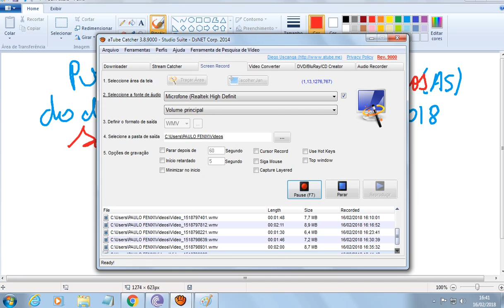previsões para os sagitarianos(as) de 11/02 ate 20/02 -2018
f.paulo